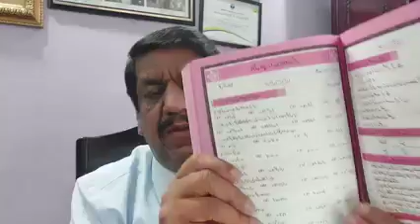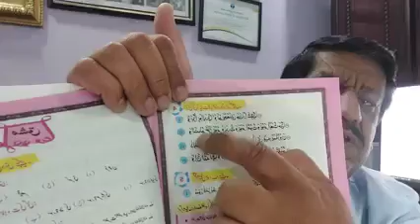How to teach Tarjuma Al Qur'an grade 9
chairmam Sialkot